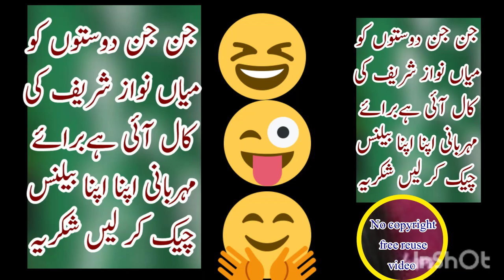جن جن دوستوں کو میاں نواز شریف کی کال آئی ہےبرائے مہربانی اپنا اپنا بیلنس چیک کر لیں شکریہ.....😂😂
جن جن دوستوں کو میاں نواز شریف کی کال آئی ہے
برائے مہربانی اپنا اپنا بیلنس چیک کر لیں شکریہ. 😂😂